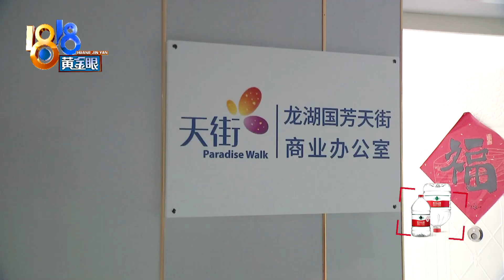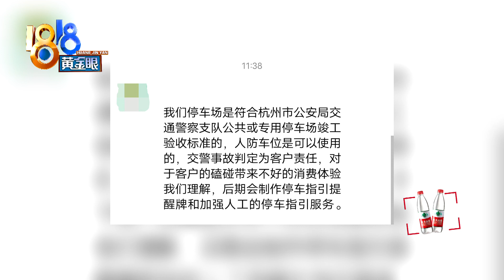【1818黄金眼】奔驰车尾灯撞了！还差点被“强制赶出去”？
儿童节那天，王先生开车去商场购物。在倒进车位的时候，车尾灯撞上了人防工程的大门。交警认定了驾驶员全责，商场认为停车位符合标准，但王先生觉得，人防工程的大门已经到了“黄线内”，责任应该共担。

新闻标签：